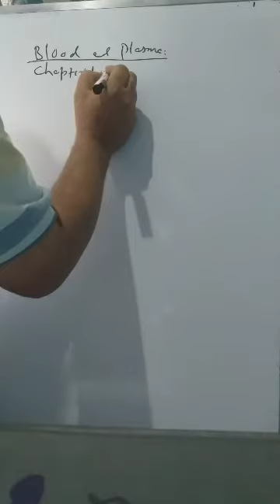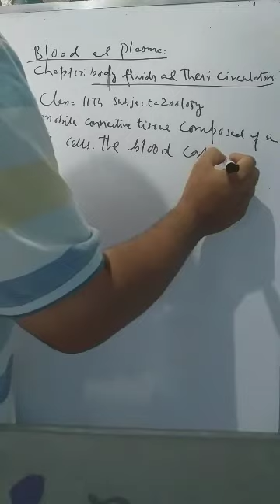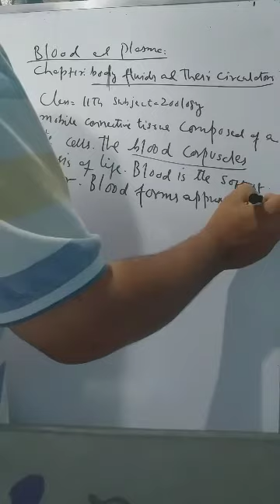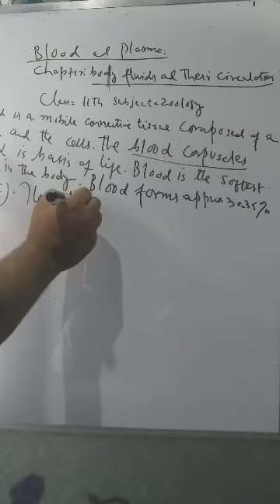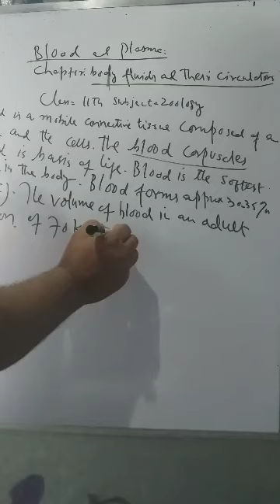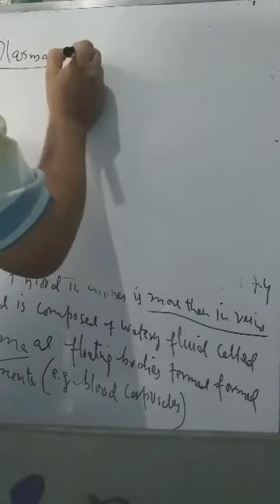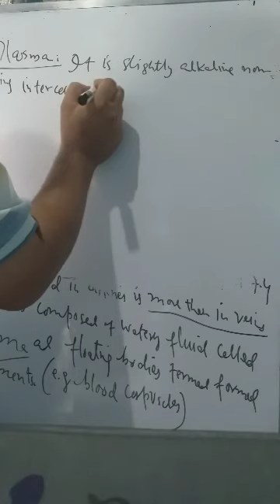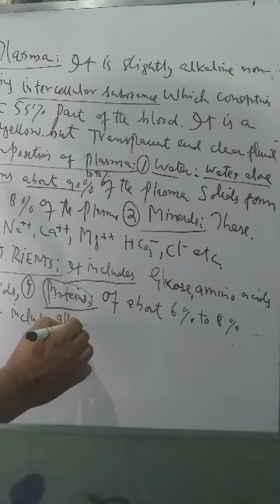Blood and plasma (11th Zoology)